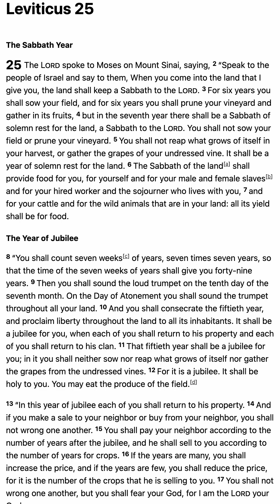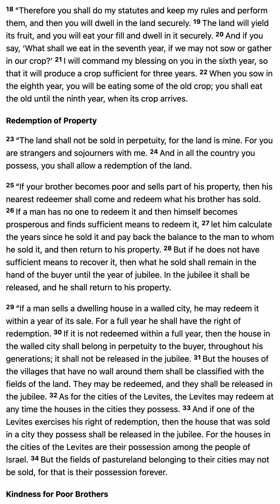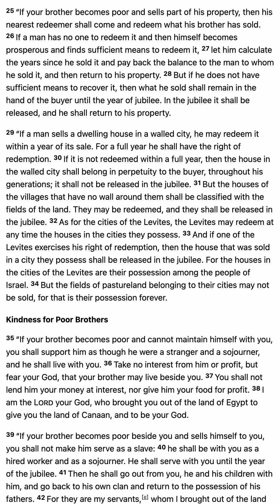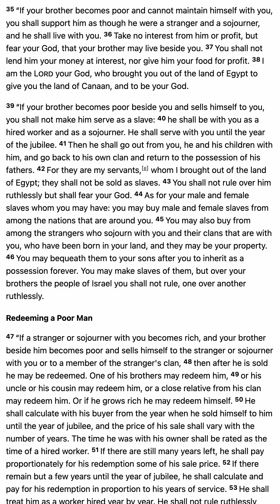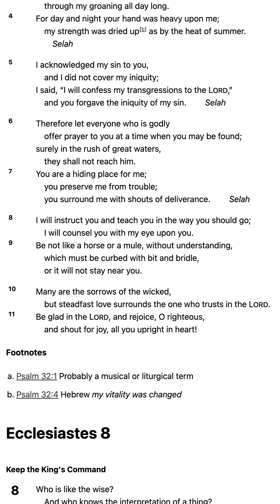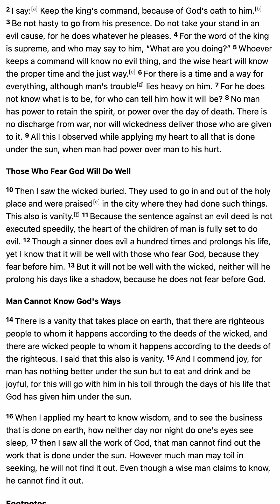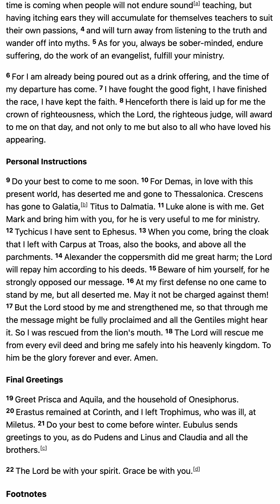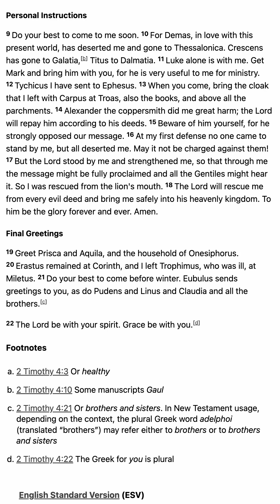M'CHEYNE BIBLE READING PLAN 2024 - April 21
1. Scripture Saves.

2. Scripture frees from Satan.

3. Scripture imparts grace and peace.

4. Scripture sanctifies.

“Sanctify them in the truth; your word is truth” (John 17:17).

5. Scripture gives joy.

6. Scripture protects us from destructive error.

7. Scripture is the hope of heaven.

8. Scripture will be resisted by some.

9. The right handling of Scripture is approved by God.

10. Scripture gives and sustains life.

5 Good Reasons to Use the Robert Murray M'Cheyne Bible Reading Plan in 2018 - Paul Carter

1. You get to read the New Testament twice
2. You get to read the Psalms twice
3. You get to see how the Bible fits together
4. You get to read at your own pace
5. You get to be part of a Bible-reading community